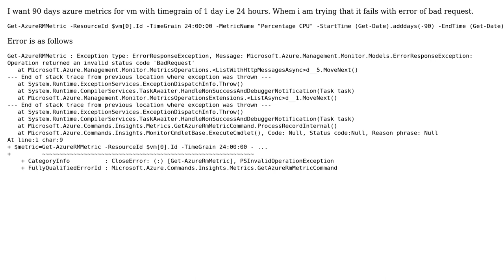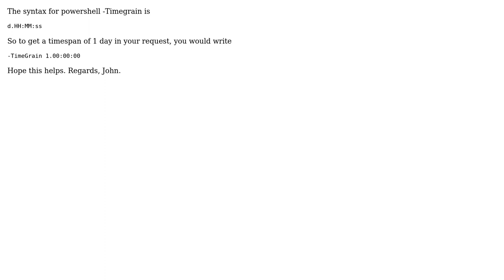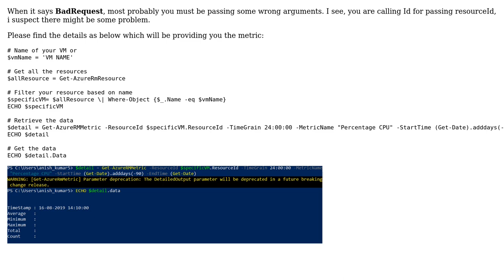How to get data for a metric for 1 day of timegrain in azure powershell? (3 Solutions!!)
How to get data for a metric for 1 day of timegrain in azure powershell?

With thanks & praise to God, and with thanks to the many people who have made this project possible! | Content (except music & images) licensed under CC BY-SA | Music | Images & others | With thanks to user Tushar Raichand user Gill-Bates user Erlandsen-tech user Anish K and the Stack Exchange Network Trademarks are property of their respective owners. You are responsible for your own actions.